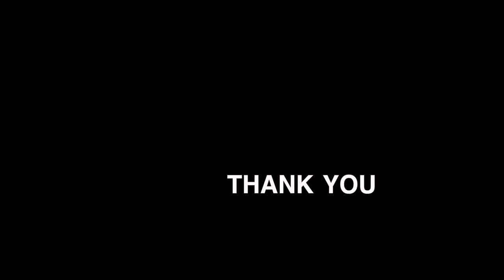Species | Sun Fish